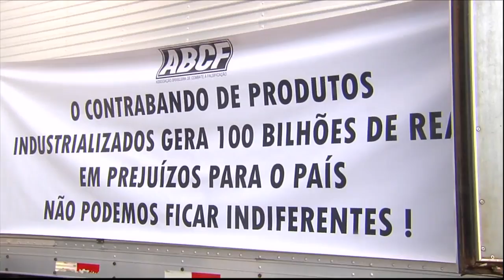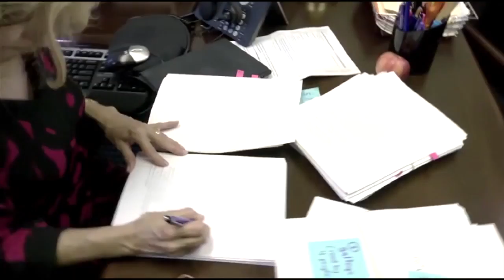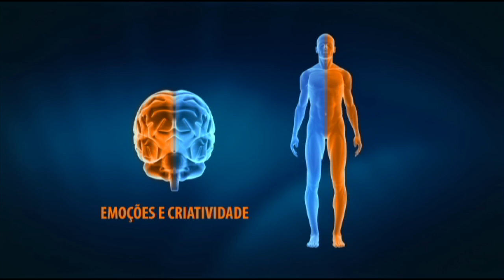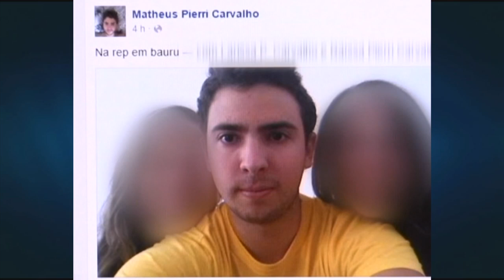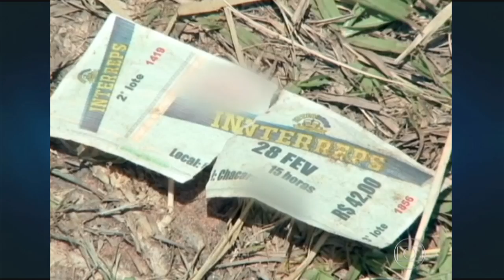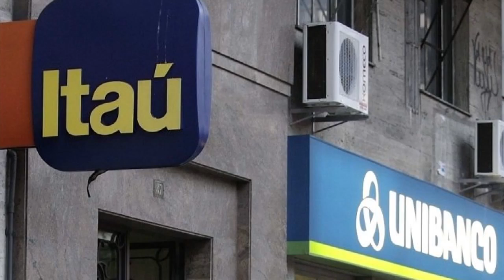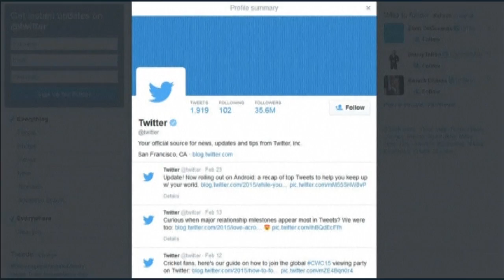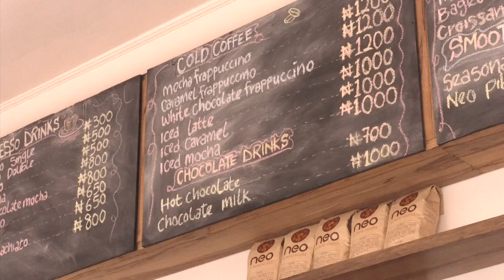Jornal da Cultura Primeira Edição | 03/03/2015 | Bloco 1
Câmara vai rever medida que autorizava passagens gratuitas para mulheres ou maridos de parlamentares; procurador-geral garante que no esquema de propinas na Petrobras quem deve, vai pagar